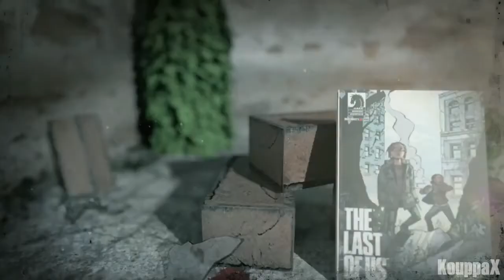The Last of Us - Special Edition The Last of Us Ellie